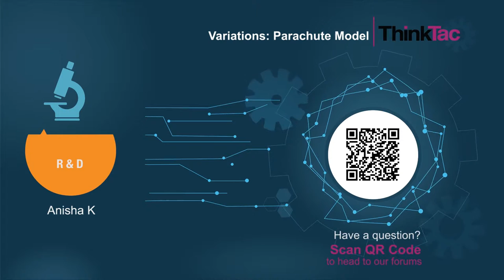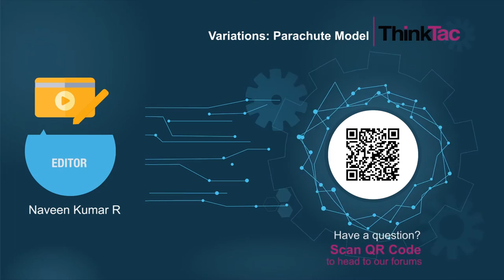Variations: Parachute Model | ThinkTac